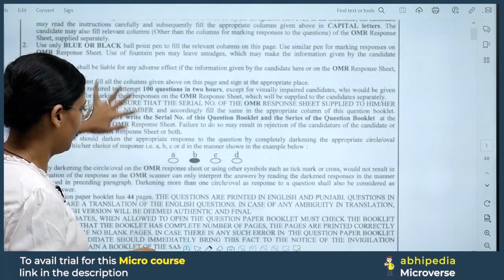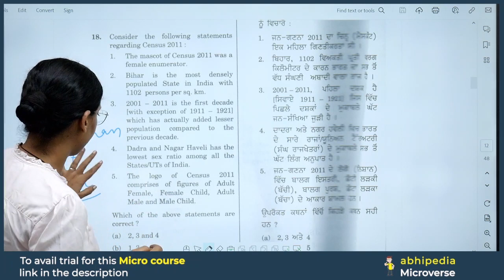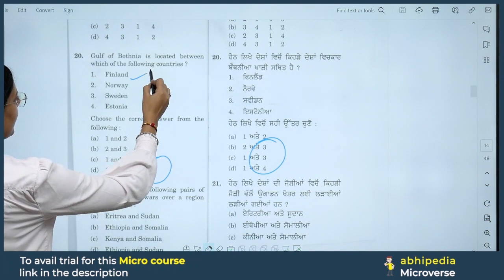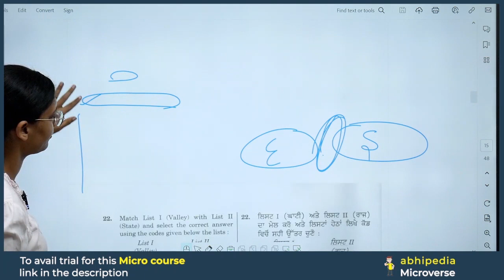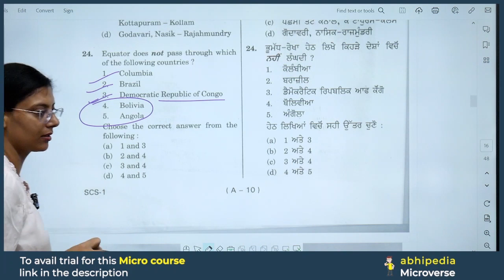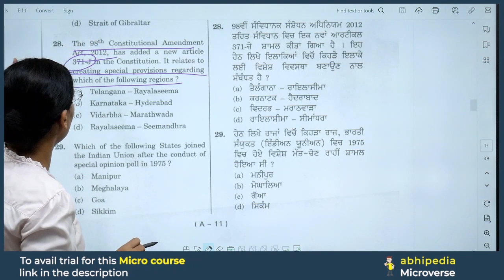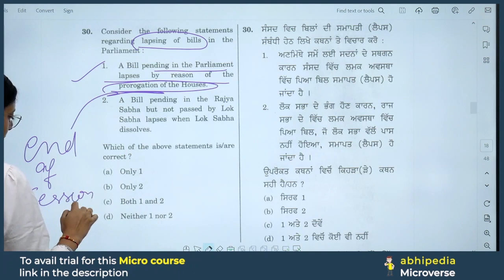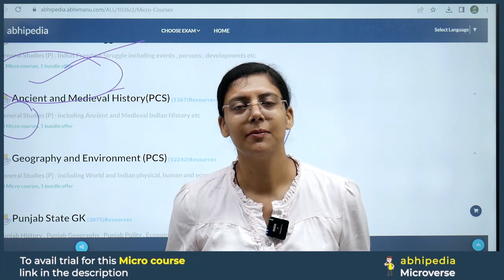PCS Exam 2023-24 | Previous Year Questions Discussion | Session 3 | Micro Courses | abhimanu IAS